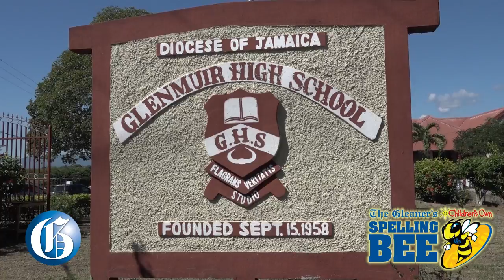Nathaniel Stone - Clarendon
JANUARY 22, 2018: Meet Nathaniel Stone of Glenmuir High, The Gleaner's Children's Own Spelling Bee finalist 2017 for Clarendon. The Grand Finals will be held on Wednesday, February 7 at the Television Jamaica Studios at 9 am.